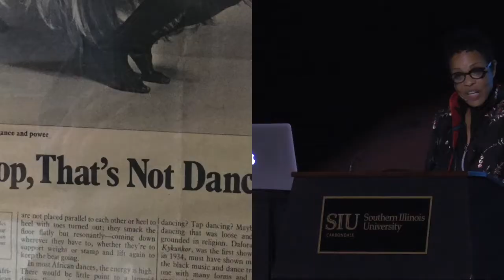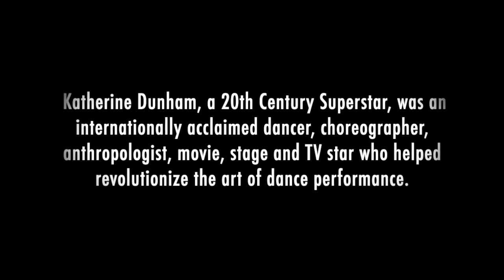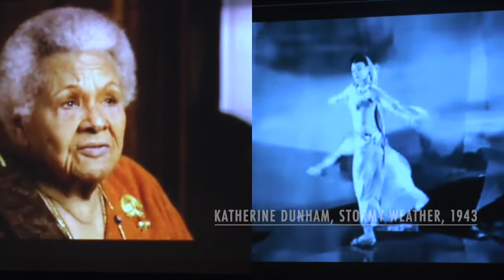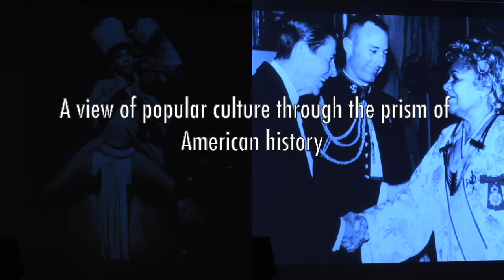Dance Trailer *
Excerpts from Marguerite Mariama's dance history:
Mariama began her artistic life as a dancer – trained at Tommy Sutton Dance Center (renamed, Mayfair Academy) where Michele Obama was once a student; and, with one of her dance mentors the legendary Katherine Dunham. This trailer is an overview of Dr. Mariama's dance and dance/movement therapy history and her use of the media as a tool for personal and community empowerment. A trailer for her solo show, History, Dunham and Dance - Unwrapping the Legacy: A Multimedia Experience – that honors Ms. Dunham, is also included.